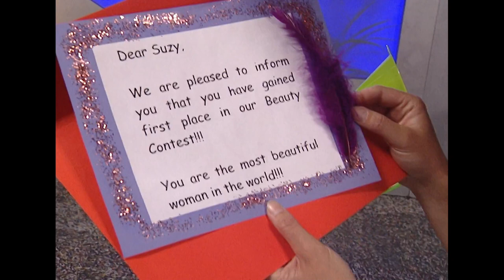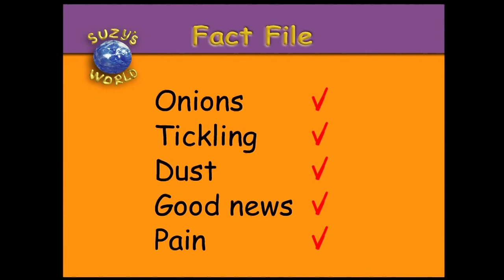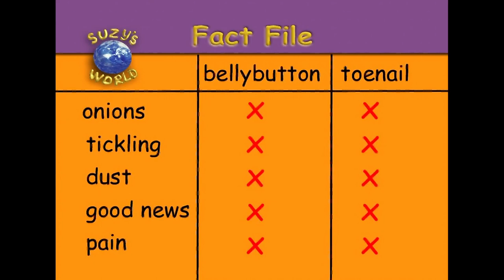Why do we have tears? - Suzy's World - science made fun for kids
Suzy has a teary theory about why our body makes tears... but is she right?

Get your teacher to check out our videos and see if there's one that will help your class.

SPECIAL THANKS TO:
Ponsonby Primary School

CREDITS:
Production Manager - Jenny Stark
Director                        - Mitchell Hawkes
Director Ass.               - Rachel Peacocke
Writer                           - Erica Molloy
Dir of Photography    - Sean Rundle
Sound Operator         - Craig O'Reilly
Camera Assistant     -  Lauren Kidd
Graphics                     - Bernie McDougall
Art Dept/Props          -  Clementine Barnes
                                     -  Lauren Kidd
Production Runner    - Carrie Baddock